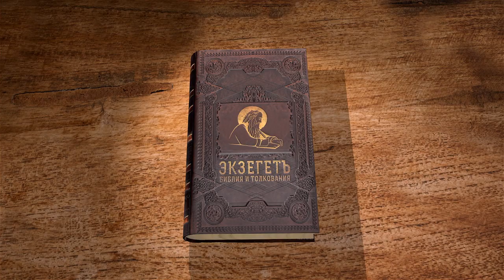Числа. Глава 11. Протоиерей Олег Стеняев. Ветхий Завет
Тяжек путь сынов Израиля в Землю Обетованную: засуха, голод, жара - народ ропщет, жалуется, постоянно выговаривает свое недовольство Моисею.
Ему трудней в этой ситуации, он лидер и поэтому должен всегда всех ободрять, поддерживать, но все же он человек, и только Бог знает, как его утешить.
Иудеи не желают больше есть манну небесную, им хочется жаренного мяса; они также не хотят в зной идти в Ханаан. В итоге за ропот они получают мясо, но несут наказание за своё недовольство и неблагодарность и заболевают. Человек должен понимать, что воля Божия важнее мимолетной прихоти.